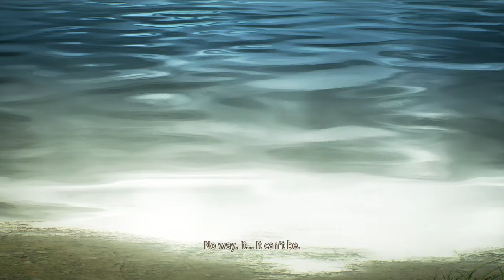Tales of Arise Story Mode Gameplay Walkthrough No Commentary Part 16